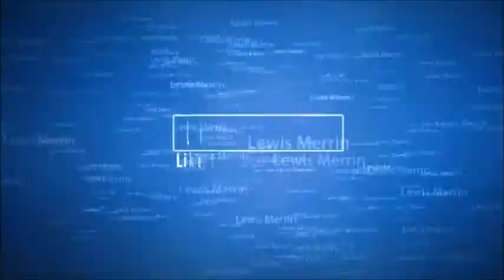zombile apocalypse tag bite justin bieber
zombile apocalypse tag